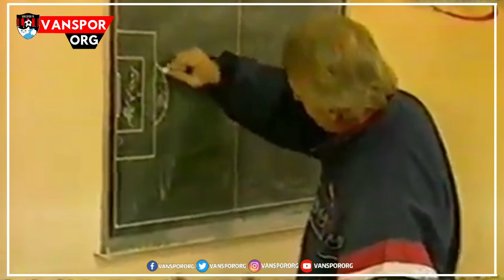GALATASARAY 1-1 VANSPOR FK | SÜPER LİG | NOSTALJİ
Videoya Like Atmayı Unutmayınız.